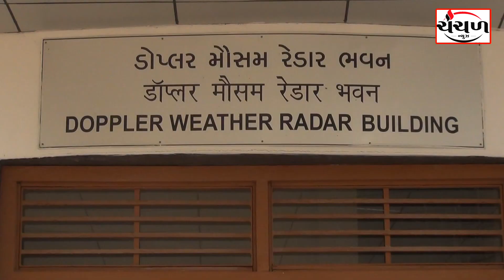બિપરજોય વાવાઝોડાને કારણે કચ્છનુ વહિવટીતંત્ર સાબદુ